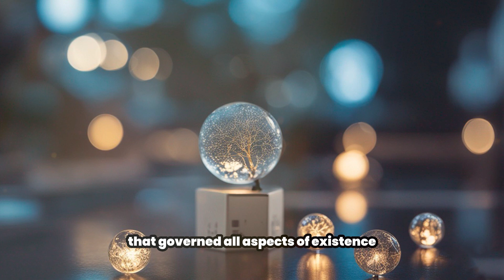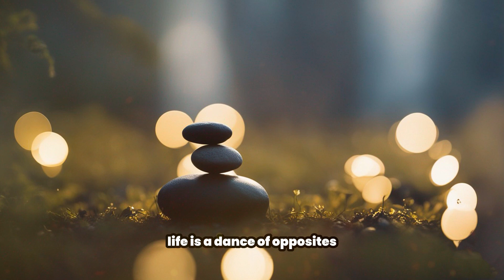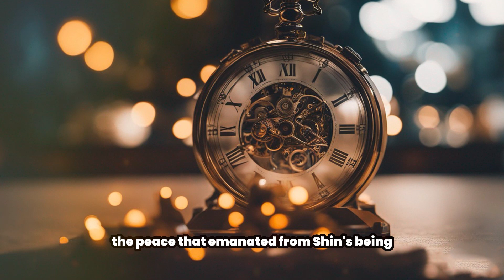The Dance of Balance | Yin and Yang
🌟 Welcome to ZenWonders, where the ancient teachings of Zen philosophy guide us toward the profound wisdom that resides in the art of stillness. 🌿 Join us in this captivating video, "The Wisdom of Stillness: A Zen Tale," as we embark on a journey to discover the transformative power of embracing tranquility in a world of constant motion. 🕊️

In a world that constantly whirls, the practice of stillness becomes an oasis of peace and insight. 🌌 In this exploration, we delve deep into the heart of stillness, exploring how Zen philosophy illuminates the path to inner calm, clarity, and self-discovery.

Journey with us as we uncover the timeless lessons imparted by Zen masters throughout history, lessons that inspire us to find stillness amidst the chaos, and to listen to the whispers of our own hearts.

At ZenWonders, we believe that true wisdom is often found in quiet moments. 🧘‍♂️ This narrative invites you to embrace the beauty of stillness, discovering how it nurtures the soul, fosters inner growth, and offers a sanctuary of profound reflection.

Together, we'll explore the transformative potential of the Zen philosophy, reminding us that in the stillness, we find a wellspring of clarity and understanding.

If this resonates with you, don't forget to hit that like button and share it with those who seek to infuse their lives with the serenity and insight that the practice of stillness offers. 🌻

Thank you for being part of the ZenWonders community, where we celebrate the transformative impact of stillness and the enduring teachings of Zen philosophy that guide us toward living a more mindful and intentional life.